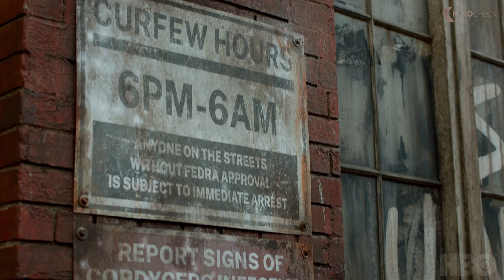THE LAST OF US Trailer (2023)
The Last of Us (2023) is the new science fiction series starring Pedro Pascal, Bella Ramsey and Gabriel Luna.